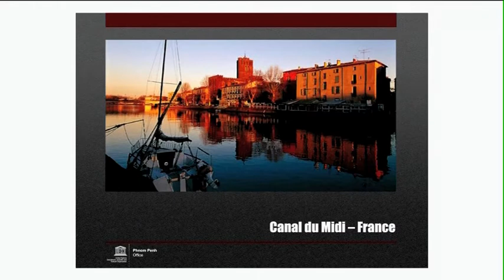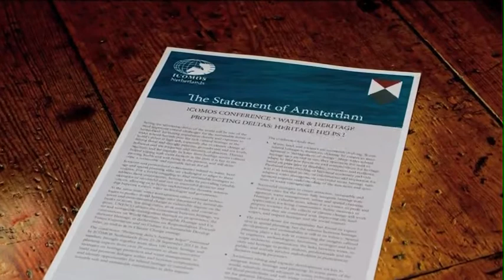COMPILATION ICOMOS CONFERENCE Water and Heritage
ICOMOS  CONFERENCE
Water & Heritage
Protecting deltas: heritage helps!
The Netherlands, 23-28 September 2013